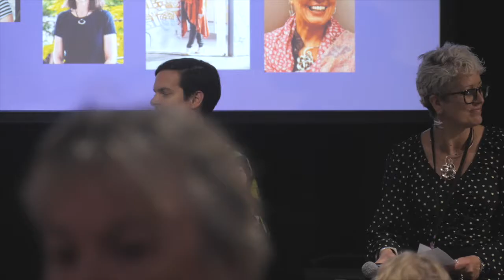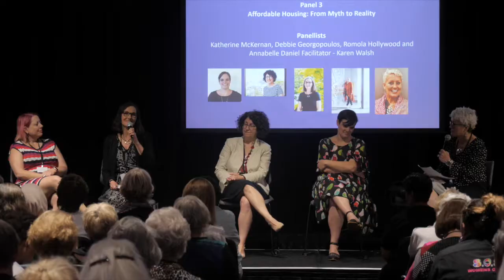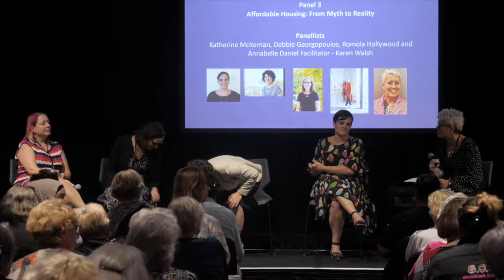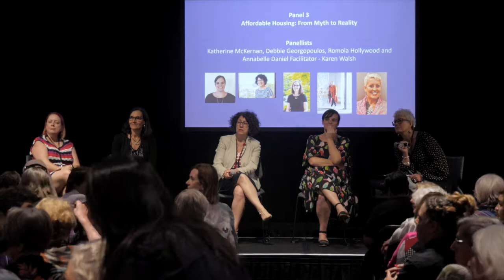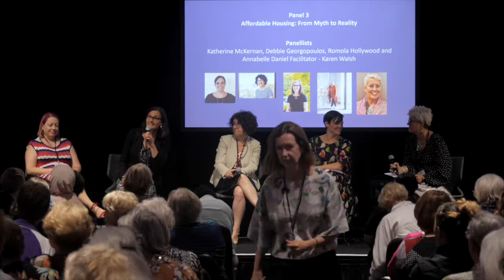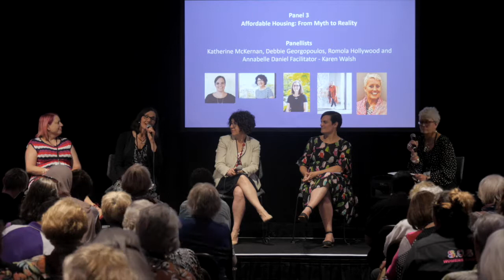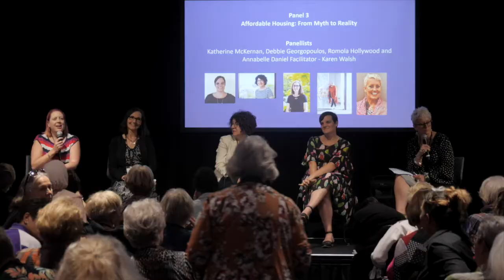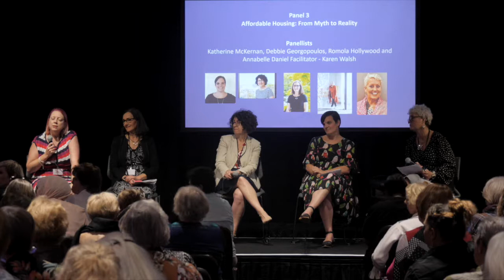Older Women's Network 25th Conference Panel 3: Affordable Housing From Myth to Reality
Why are we in this position today where more and more older women are becoming homeless? What needs to change so older women can have a roof over their heads? How can we structure economic policy so that women are not disadvantaged? What does innovation mean for housing?

Panellists:
Katherine McKernan - Chief Executive at Homelessness NSW

Debbie Georgopoulos - CEO Women’s Housing Company

Romola Hollywood – Director of Policy & Advocacy PWDA

Annabelle David - CEO Women’s Community Shelters

Karen Walsh – CEO Shelter NSW (facilitator)